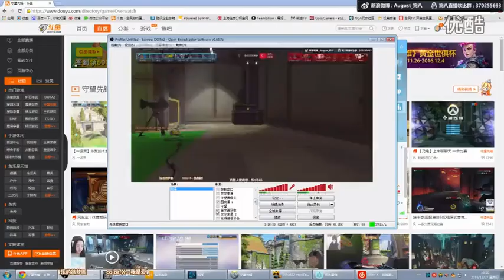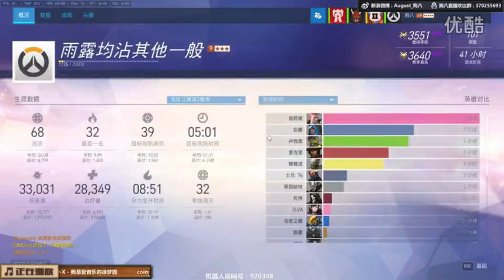【机八杯】NEOTV-DOTA2频道 器大活好 vs FireBug 高清